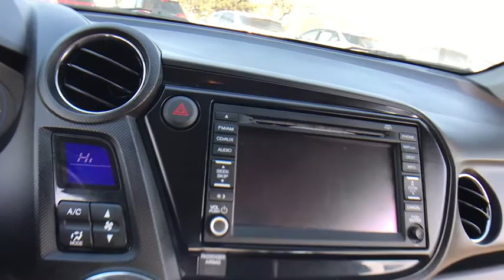2012 Honda Insight Lake Orion, Rochester, Oxford, Auburn Hills, Clarkston, MI 407319A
Crystal Black Pearl Used 2012 Honda Insight available in Lake Orion, Michigan at Wally Edgar Chevrolet. Servicing the Rochester, Oxford, Auburn Hills, Clarkston, MI area.

NAVIGATION SYSTEM, BACKUP CAMERA, 15 ALLOYS, TOUCH SCREEN RADIO, USB PORT, BLUETOOTH, AUTO CLIMATE CONTROL, TRACTION CONTROL, Insight EX, 4D Hatchback, 1.3L I4 SOHC i-VTEC, Crystal Black Pearl. No Hassles at Wally Edgar! Best Cars, Best Service, Best Price...PERIOD!